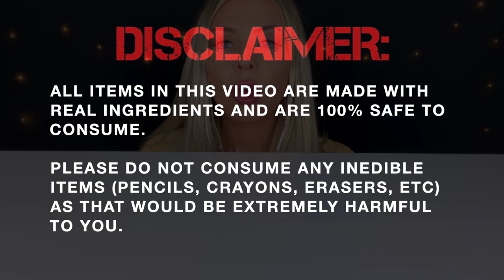ASMR SCHOOL SUPPLIES, POP IT, CHOCOLATE CRAYON, JELLY STICK, BACKPACK CAKE MUKBANG 먹방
OR TYPE IN "@officialhunnibee" on the search bar on the Facebook APP!

Enjoy! Xx

★ ASMR SPORTS BALL CHOCOLATE POP IT, SHOT DISPENSER WATER DRINKING SOUNDS, JELLY POP IT MUKBANG 먹방

★ ASMR CRUNCHY HONEY JELLY, EDIBLE POP IT, CLEAR HONEY EATING SOUNDS FROZEN HONEY JELLY MUKBANG 꿀젤리 먹방